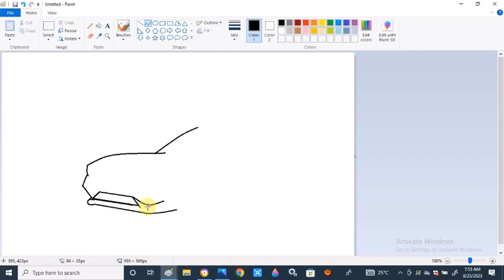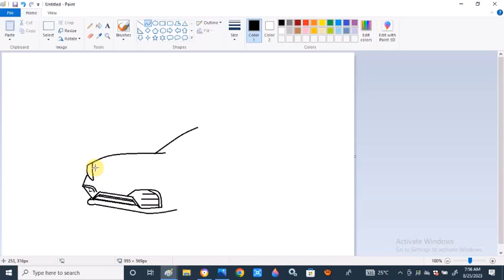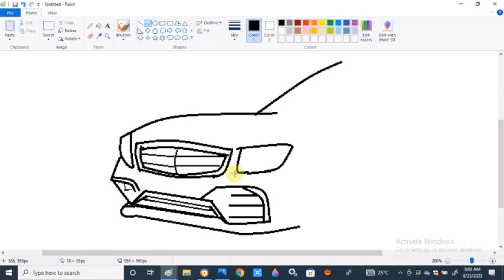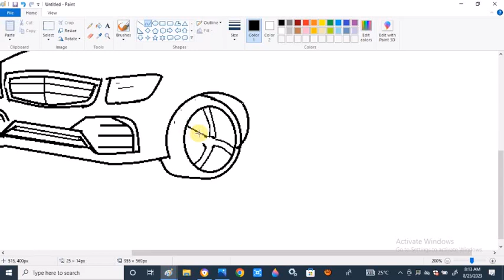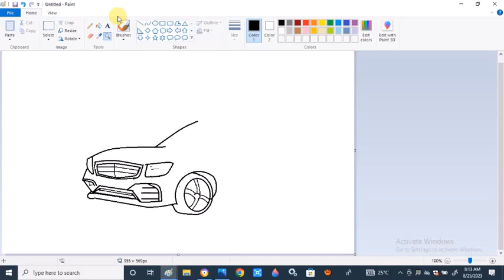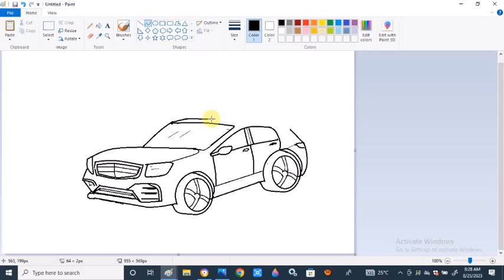how to draw in Ms paint drawing of a car